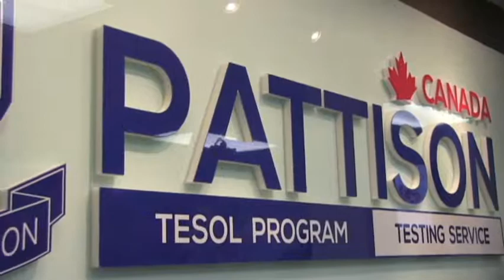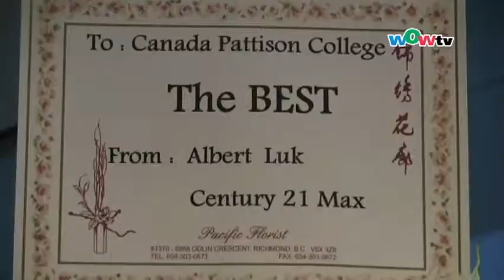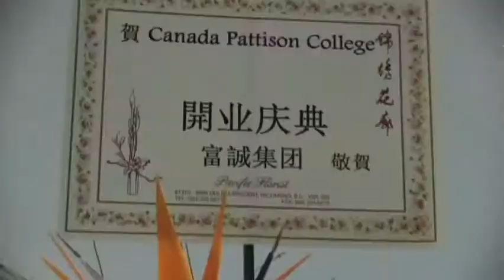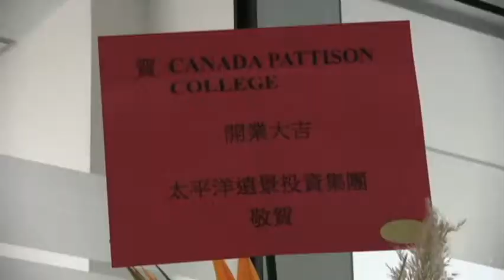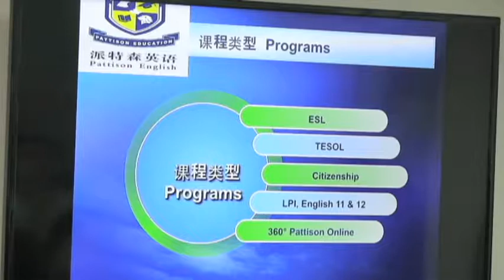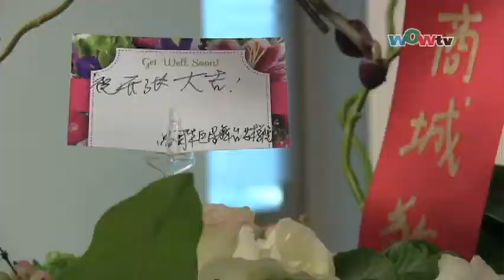1117 加拿大派特森溫哥華列治文校區開業慶典